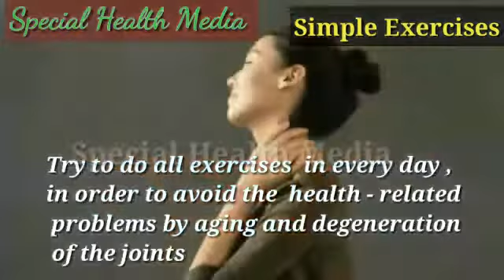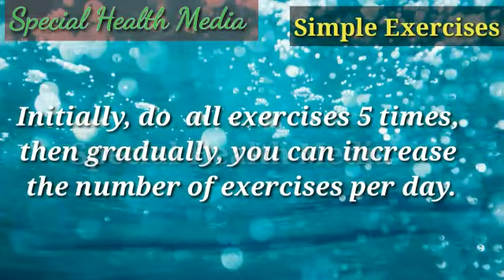Simple / Fitness Exercises /For Your Health Problems/ വീട്ടിൽ ചെയ്യാവുന്ന ലളിതമായ 20 എക്സർസൈസുകൾ.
in this video you can watch 20 different types of  Exercises to do in home . exercises has more importance to increase our immunity power.Especially In this present condition വീട്ടിൽ ചെയ്യാവുന്ന ലളിതമായ എക്സർസൈസുകൾ.do all exercise slowly and in empty stomach.watch all other videos for more health related information.